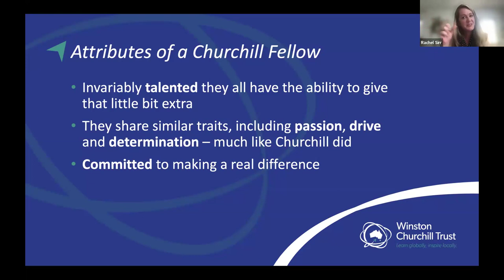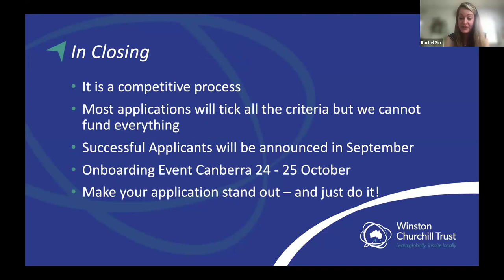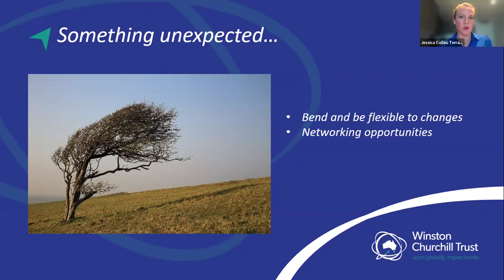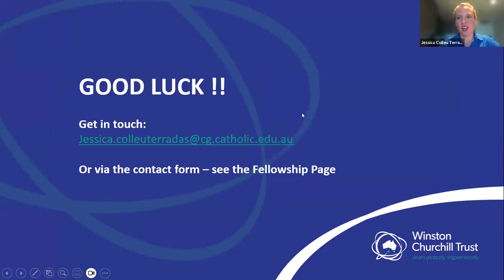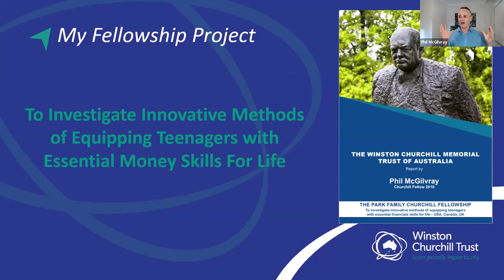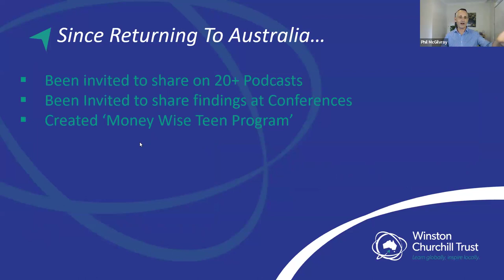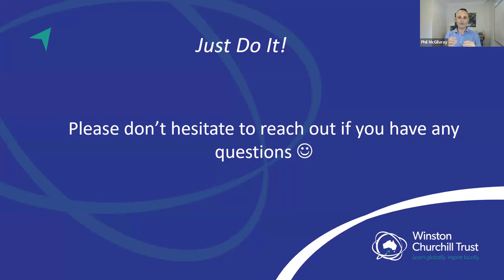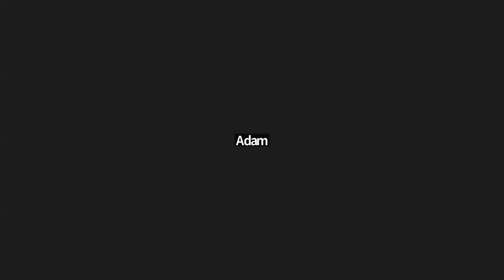Education : Churchill Fellowship information session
​​Education

​​​In this session, join Churchill Fellows Phil McGilvray and Jessica Colleu Terradas as they share their Fellowship experiences, impart insights on their fascinating projects, and motivate you with what they have achieved since returning to Australia. You will also be able to engage in a live Q&A and gain helpful advice on how to apply.

​​Meet our speakers for this session.

Phil McGilvary was awarded the Park Family Churchill Fellowship in 2018 to investigate innovative methods of equipping teenagers with essential financial skills for life. Learn more about Phil here.

​Jessica Colleu Terradas was awarded the Dorothy and Brian Wilson Churchill Fellowship in 2020 to identify effective language and literacy screening and intervention practices for at-risk students. Learn more about Jessica here.

​​Applying for a Churchill Fellowship

​​​A Churchill Fellowship is a life-changing opportunity to travel overseas to explore a topic or an issue you are passionate about. We encourage applications from all sectors of the community and in any field or topic of interest.